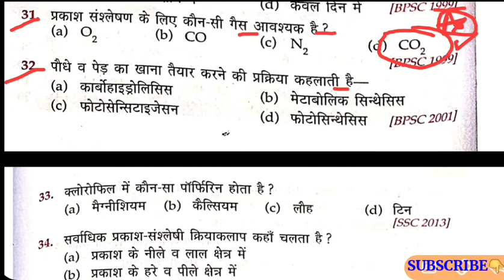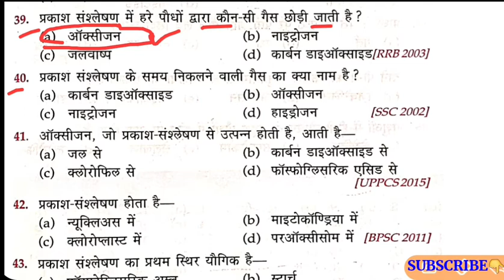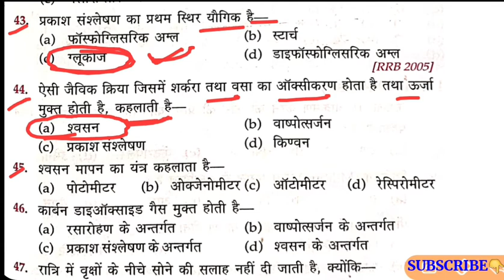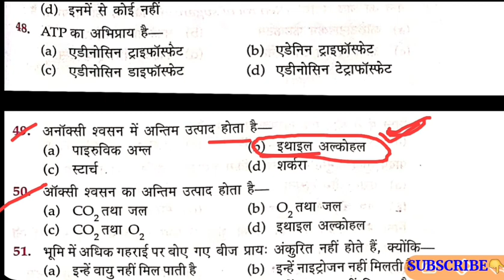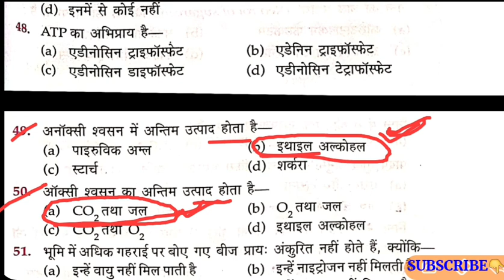Plant Physiology Mcq | पादप कार्यिकी | Lucent Biology Mcq | Special Study.